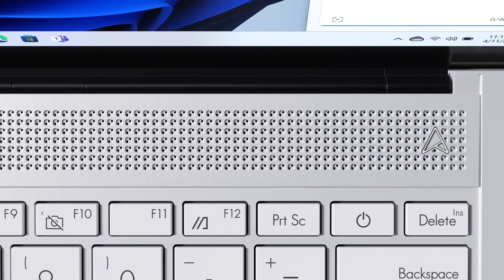Zenbook S 14 UX5406, un AI PC ASUS cu procesor Intel Core Ultra 7 (Seria 2)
Cel mai subțire AI PC ASUS de 14 inchi combină puterea inteligenței artificiale cu estetica funcțională. Zenbook S 14 (UX5406) este echipat cu cel mai recent procesor Intel® Core™ Ultra 7 (Seria 2) cu AI integrat și grafică Intel Arc™, a cărui unitate de procesare neurală (NPU) oferă până la 47 de tera operațiuni pe secundă (TOPS).